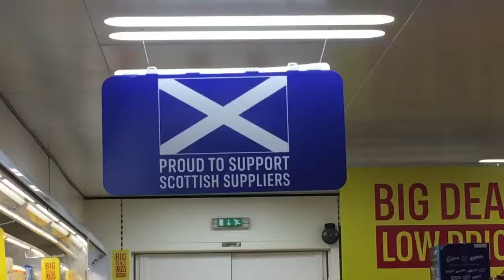Scottish Independence Referendum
VOSOT exercise for James Mahon - Alice Galli and Sarah Livingston